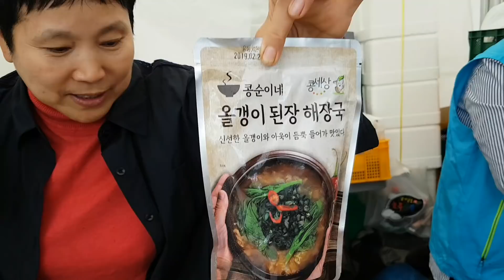(주)콩세상 진천산골맛집 043)532 4042~3